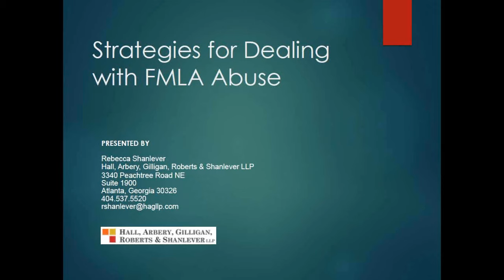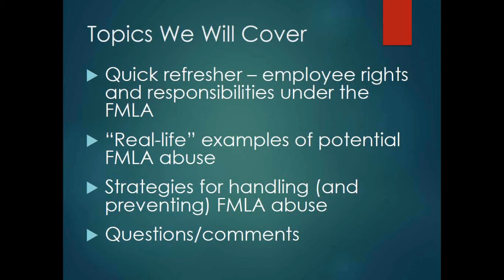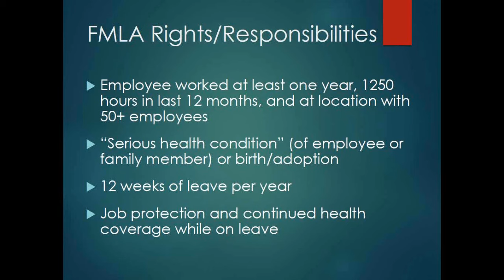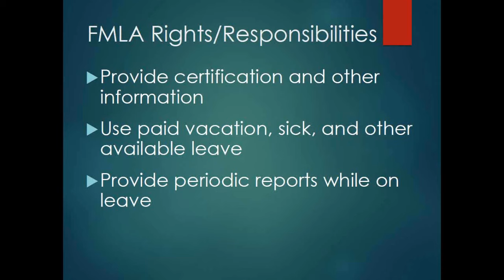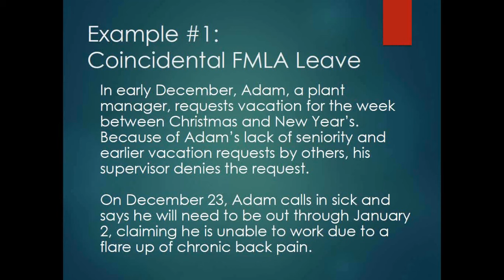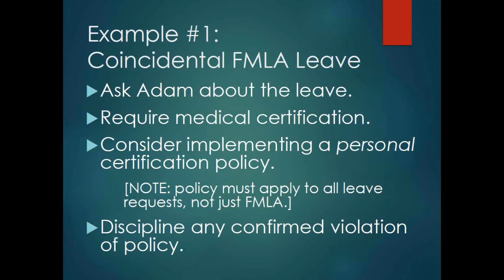Preview :: Strategies for Dealing With FMLA Abuse - Rights and Responsibilities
In this introduction to our "Strategies for Dealing With FMLA Abuse" presentation,  Rebecca Shanlever will discuss how to provide guidance on managing suspected FMLA abuse and will include an update on the Supreme Court’s marriage equality decisions and their impact on FMLA leave.

Get training from the world's top business and compliance experts.

Get a list of all of our webinars on our

We look forward to chatting soon!

-The Aurora Training Advantage Team